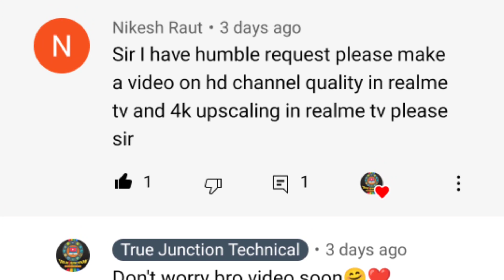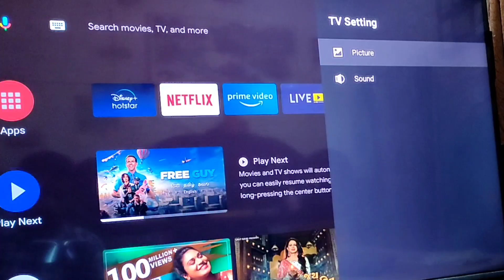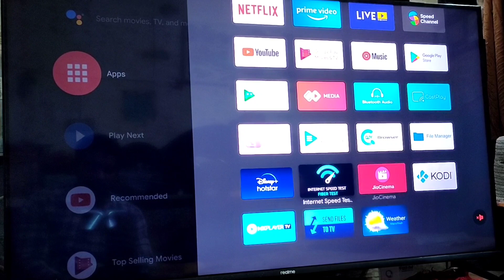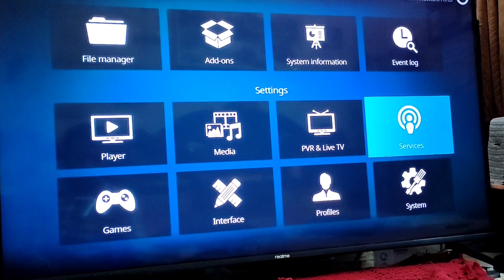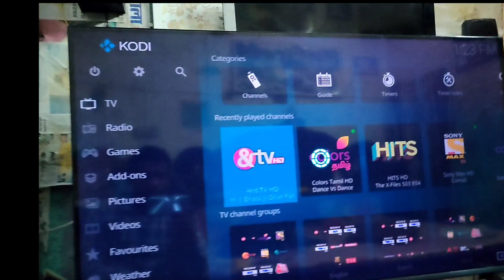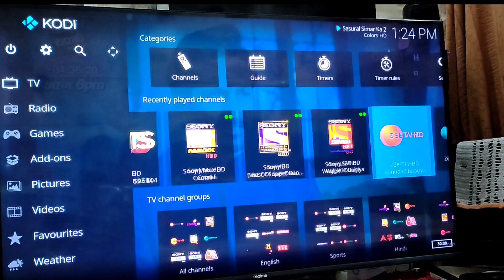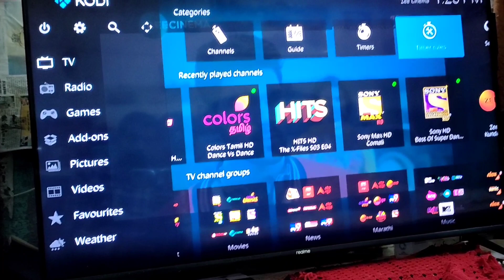Testing SD & HD TV Channel Upscaling Test Of Realme 43inch 4K Smart TV😍Using Kodi Live TV App💥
So hello guys welcome back to the Channel if you are planning to buy realme 43inch 4k smart tv and you wanted to know does realme tv support channel upscaling or not in this video i will show you realme 4k tv upscaling features so watch Complete Video also don't forget to like share and subscribe to the Channel❤️

Realme 43inch 4K Smart tv review
Display quality of realme 43 inch 4k tv